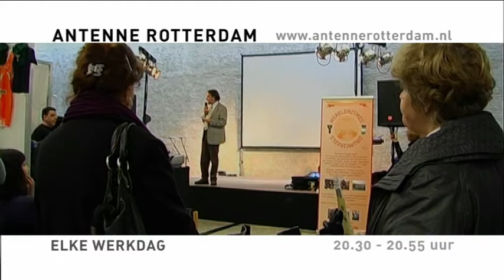Ik maak het verschil promo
Antenne Rotterdam iedere werkdag om 20.30 uur op TV Rijnmond.